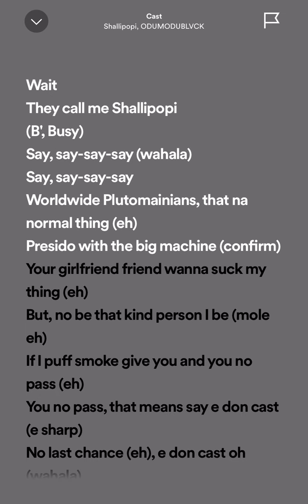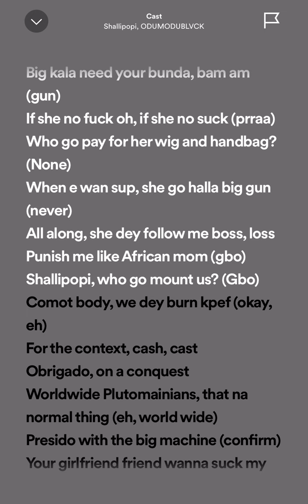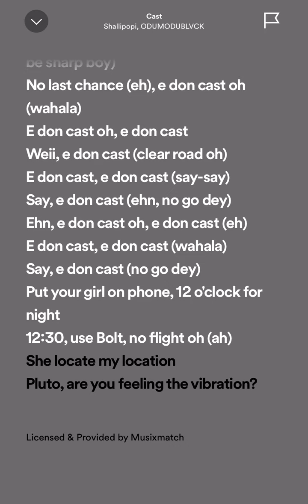Cast-Shallipopi & ODUMODUBLVCK (official music lyrics)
Cast Shallipopi & ODUMUDUBLVCK